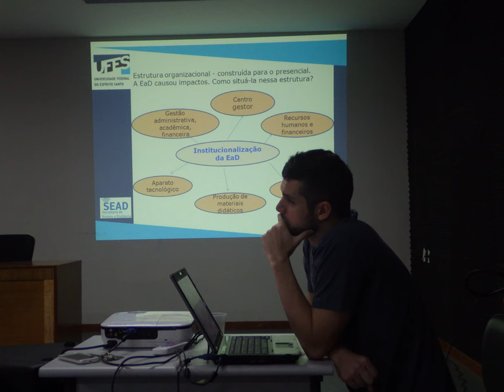II Encontro dos Estudantes de Biologia - Biologia EaD/UFES